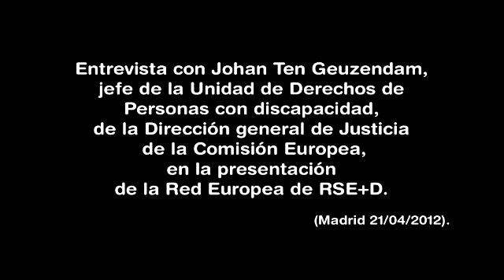entrevista Johan Ten Geuzendam